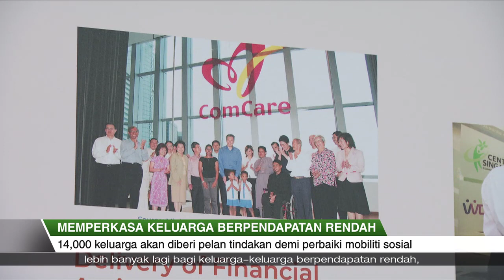SGKini - 19 Okt 2023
- Di Singapura, hampir $600,000 berjaya dikumpulkan untuk bantu penduduk Palestin, pada hari pertama kempen derma RLAF dimulakan.

- Para pemimpin Singpura kirim surat takziah kepada Penguasa Palestin berikutan tragedi pengeboman di hospital Al Ahli di Gaza.

-Antara 19-22 Okt, 10 masjid tempatan anjurkan solat demi kesejahteraan penduduk Palestin di tengah-tengah konflik yang melanda.

- ASEAN sedang teroka usaha mengeluarkan satu kenyataan bersama berhubung perang Israel-Hamas.

- Lebih banyak sokongan akan dihulur kepada keluarga bergaji rendah yang tinggal di flat sewa demi memperbaiki mobiliti sosial mereka.